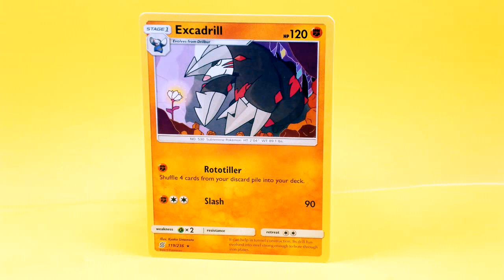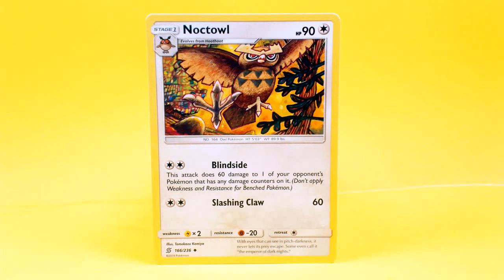POKEMON SUN & MOON UNIFIED MINDS | Wal Mart 10 Pack | Opening 88 - by gamingransmo5